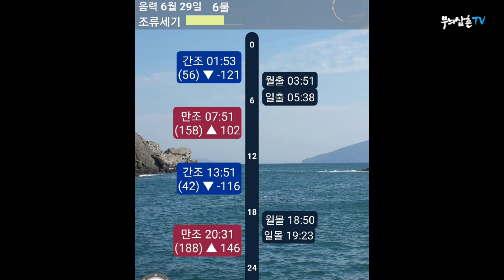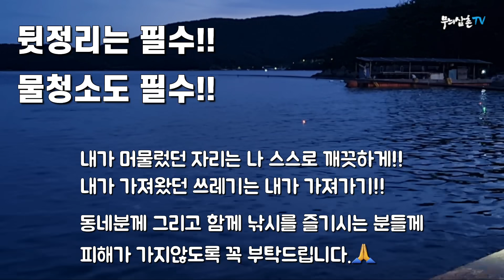마산 전어찌낚시 | 카드채비를 이용한 전어낚시 | 떡전어 낚시 | 전갱이와 숭어낚시도 가능한 포인트 Fishing gizzard shad [무늬삼촌TV]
전날, 구복마을안 방파제 조과 탐사차 방문했다가
전어 소식을 접하고 다음날 다시 달려갔습니다.

오전에는 밑밥없이 출조를 해서 그런지 꽝치고
오후에는 밑밥을 챙겨서 갔습니다.

많은 조과는 아니지만 짧은 시간에 손맛은 본 것 같습니다.^^

여러분께서도 해지기전에 밑밥 꼭 챙기셔서
전어 손맛보고 가시기바랍니다.

오늘도 영상 끝까지 봐주시고
감사합니다.